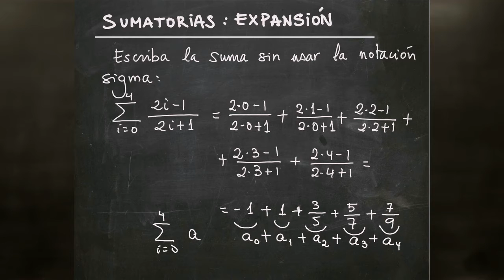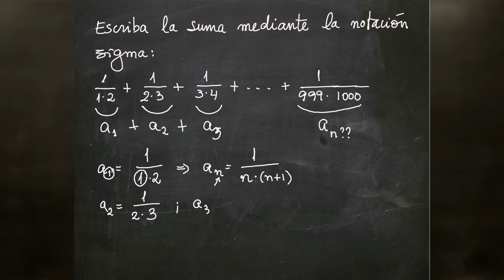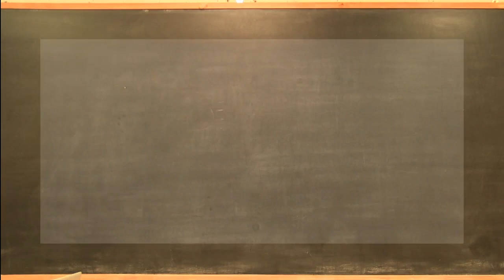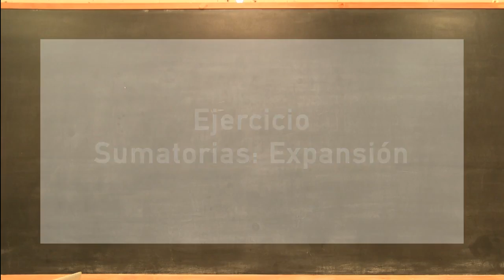Sumatorias Expansión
Ejemplo paso a paso de   Sumatorias Expansión